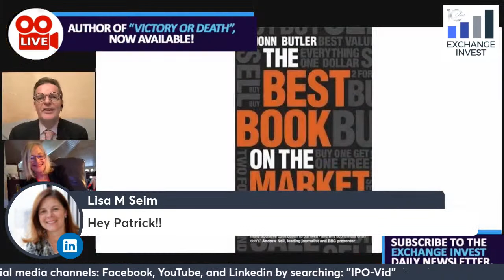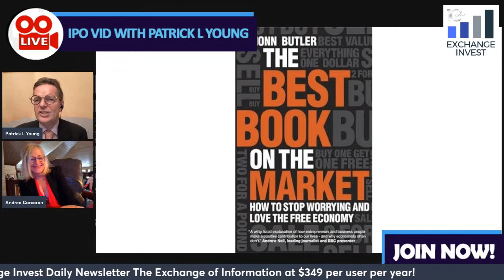Going Global, The Birth Of The CFTC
Andrea Corcoran, Principal of Align International, and former Director of two divisions at the CFTC, advises the C-suite of firms and regulatory authorities located on five continents on various regulatory and policy puzzles. Her consulting services include confidential evaluation of organizational structures and processes, development of regulatory and compliance strategies, training, adaptation to international standards, and much more after 15 years as a consultant. Previously she was the initially Trading and Markets, the CFTC’s then-principal regulatory arm, and, subsequently, the newly created, Office of International Affairs.